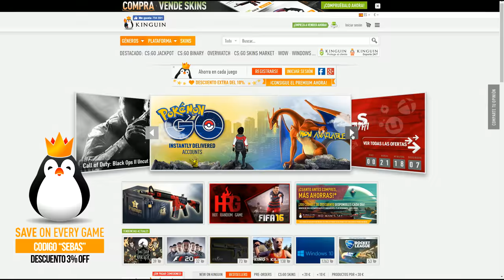TUTORIAL FIFA 17 - TUTORIAL PENALES FIFA 17 - COMO PATEAR LOS PENALES FIFA 17